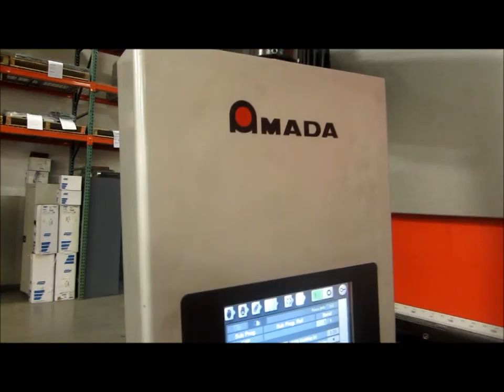143 Ton Amada HFE 1303 M2 CNC Press Brake Stock 2478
** FOR SALE **

Specifications

Overall Bending Length 123"
Distance Between End Frames 106"
 Working Height of Bed 38"
Length of Stroke 7.8"
Open Height 18.5"
Throat Depth 16.5"
No. of Axis 7
Fast Approach Speed (approx) 3.94 IPS
Slow Bend Speed (approx) .39 IPS
Overall Dimensions 14'x8.5'x9.25'H

Equipped With:

Amada Control
8 Axis Back Gauge
Foot Pedal
Quick Change Punch Holders